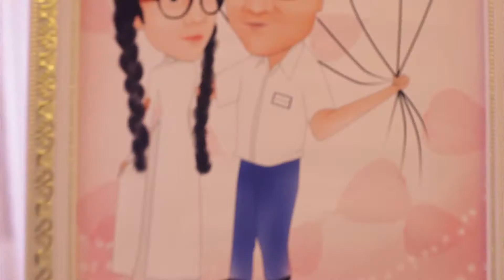Phóng sự cưới ĐĂNG THANH_MINH HUY (18.01.2014)